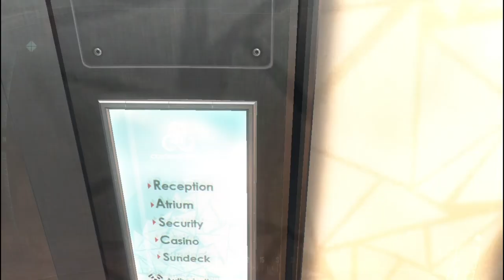Плавучий город ! Call of Duty Black Ops II #6